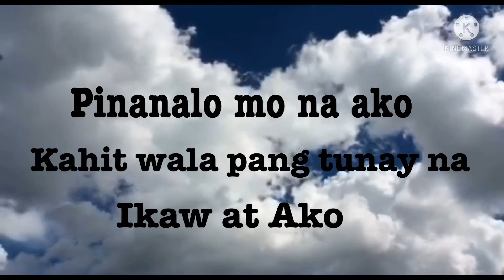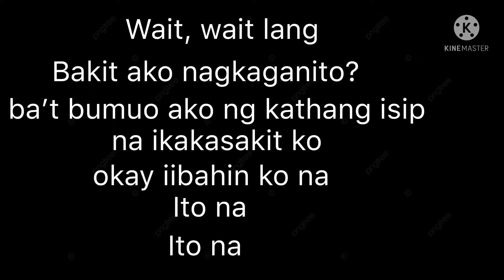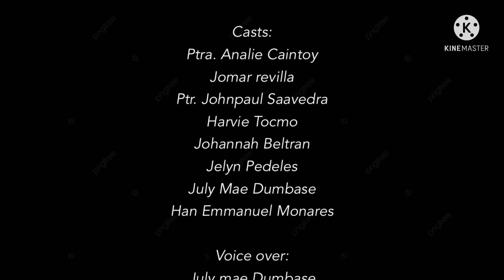Ikaw at Ako ( Spoken Poetry)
By: Consolacion COG Youth